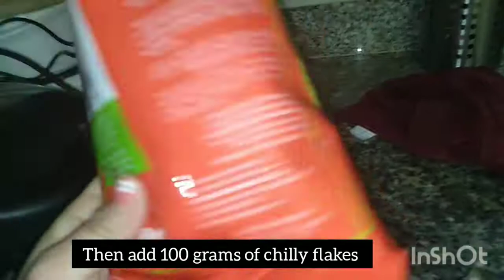chilly garlic sauce | masarap na sawsawan para sa siomai sobrang Dali lang gawin | missha vlogs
magluluto po Tayo ngaun Ng masarap na sawsawan para sa ating siomai.

Musician: @iksonmusic